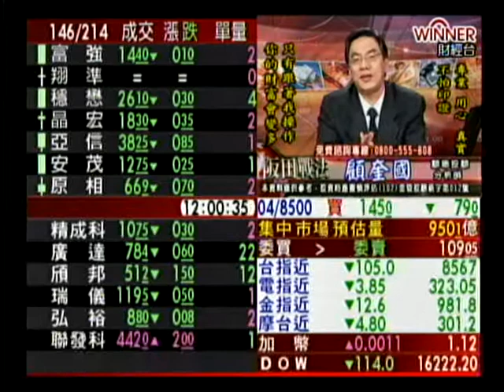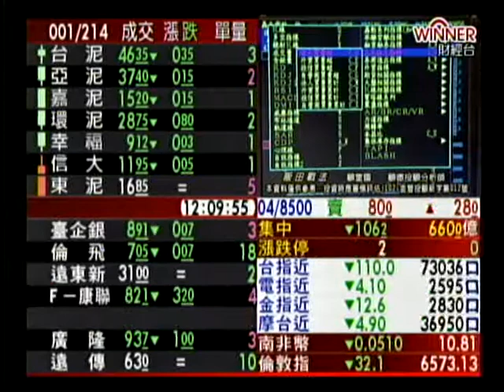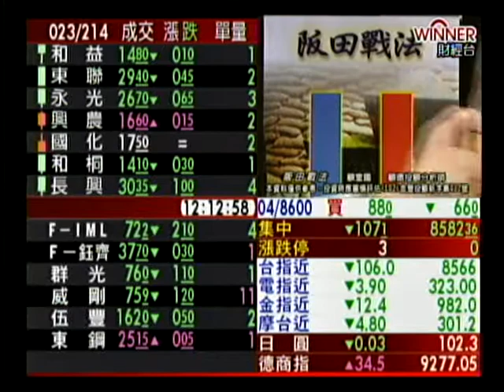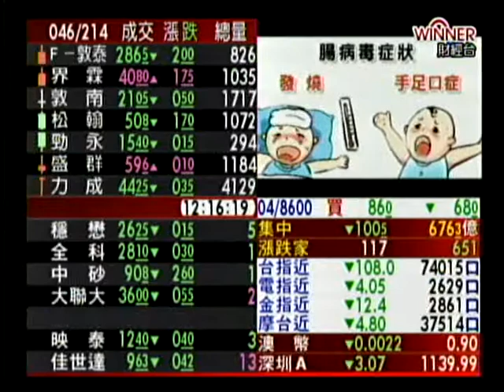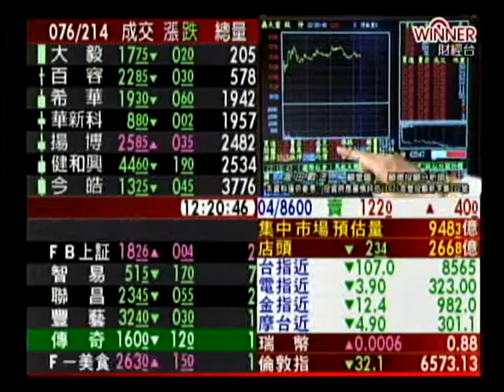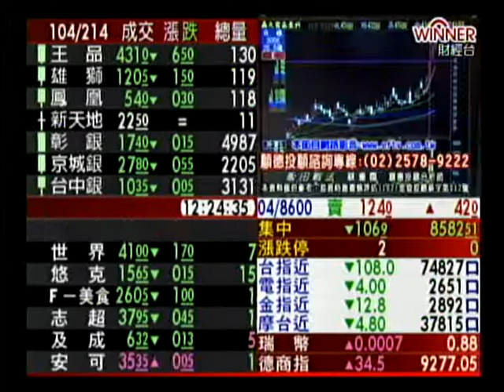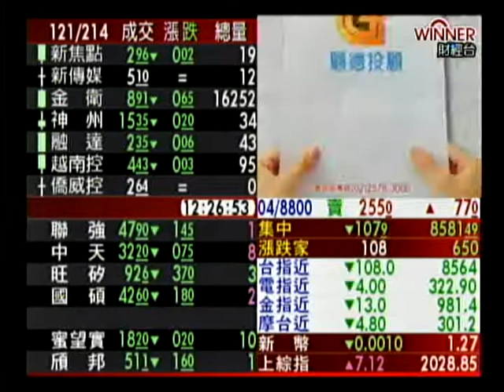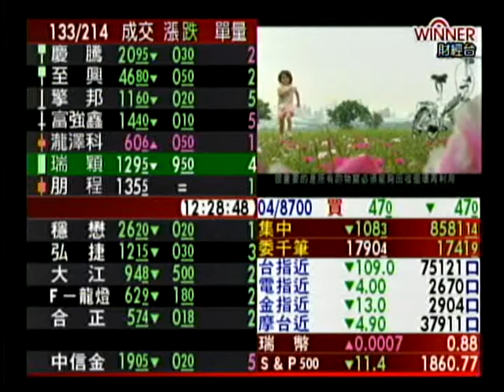阪田戰法 顧奎國 分析師 2014-03-20 盤中